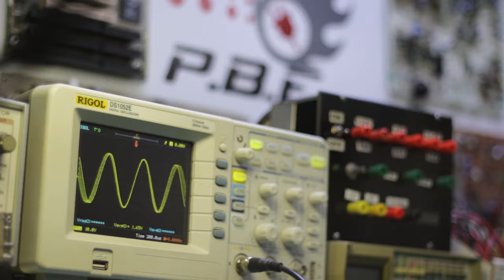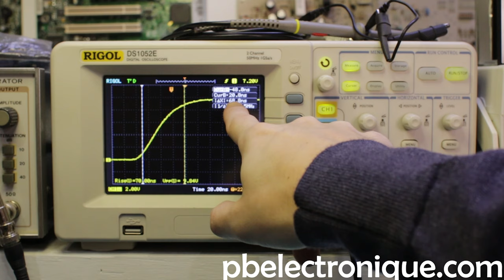JA#2 [SUITE] - Mesure d'impulsion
Dans la deuxieme capsule, je vous ai expliqué ce qu'est une impulsion et comment la calculer. Tiré du livre "Fondements d'électronique" de Thomas Floyd.
Maintenant, je vous présente le concept d'impulsion avec l'oscilloscope et je vous montre comment mesurer le temps de monté d'une impulsion.